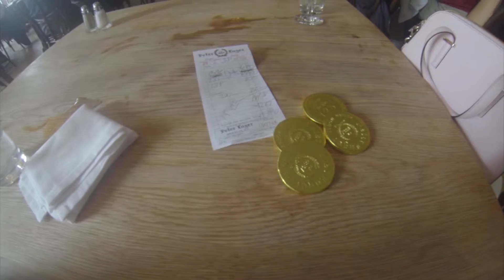Museum of Moving Image NYC: Mad Men Exhibit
Tina and I head to New York for the weekend eating at Peter Lugers, Momofuku, and checking out the Museum of Moving Image for the 2nd time.

Also if you want to read up more on it, check out my site at DrivingAlone.com